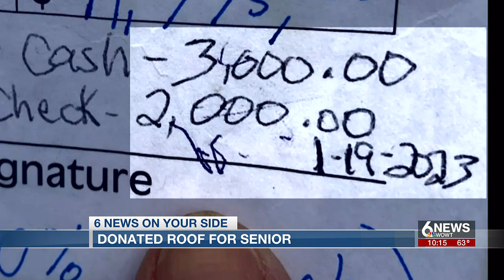Omaha contractors donate roof to senior citizen following 6 News investigation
An elderly citizen in Omaha got ripped off after paying for a new roof. A month after 6 News told her story, three contractors gave her a new one for free.